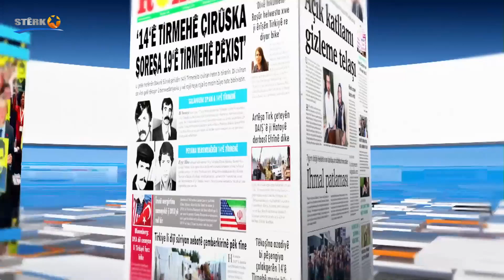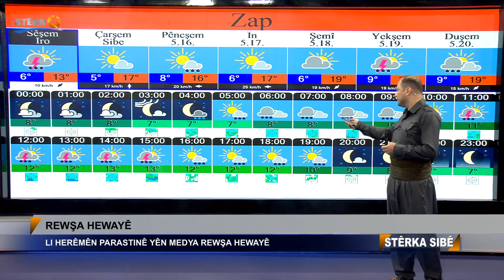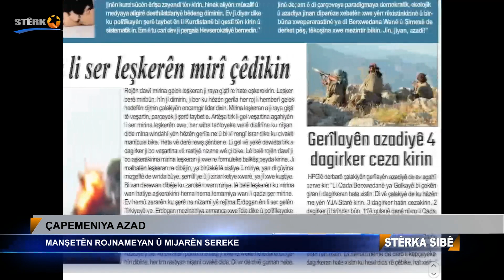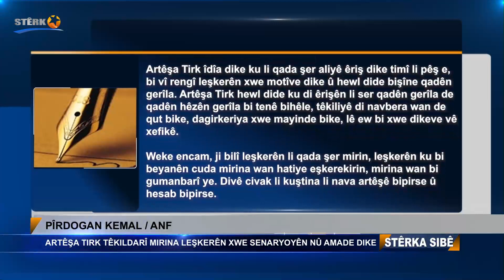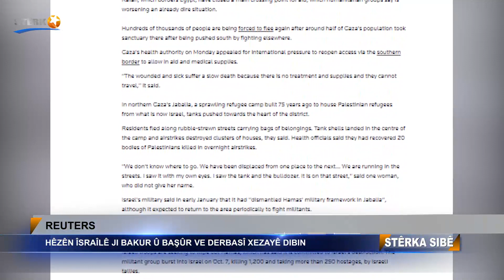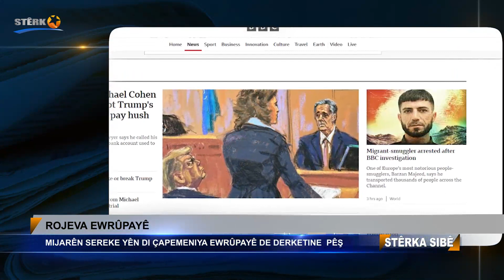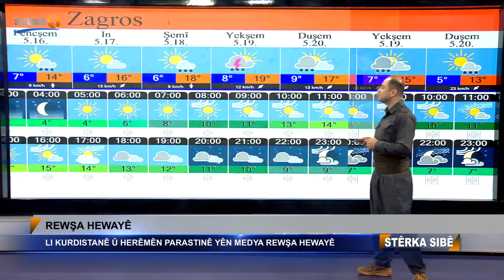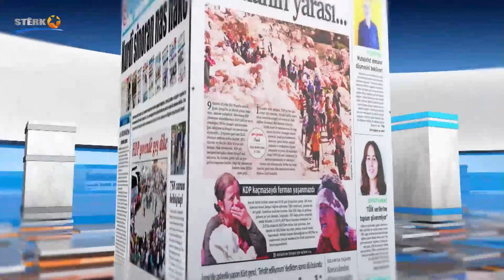Stêrka Sibê - 14.05.2024